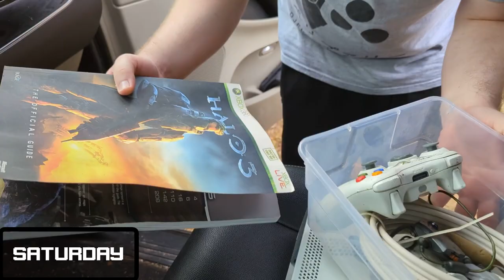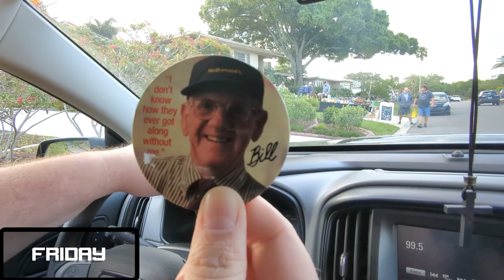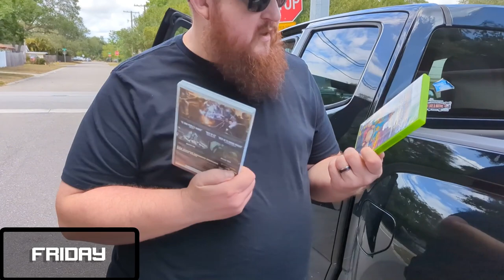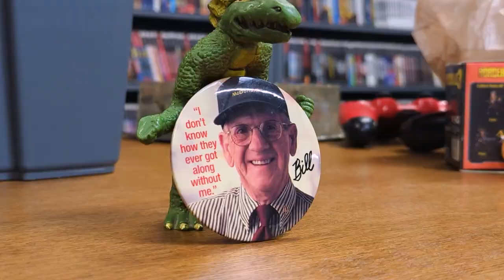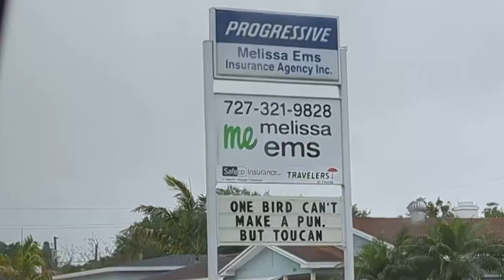UNREAL Sega Yard Sale Find - Retro Hunting Showdown!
Garage sale & pawn shop hunting for retro video games, toys, & collectibles. Who will win the showdown?

The song "Sad Violin Instrumental - A Mothers Sacrifice" taken from the YouTube channel Free Music.